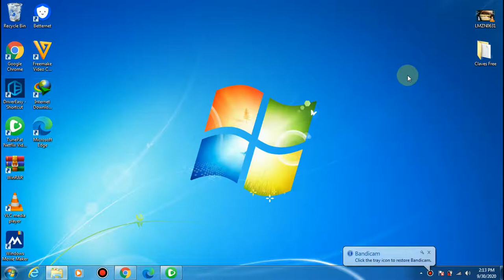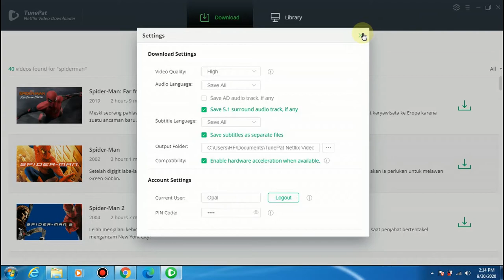How To Logout Account Tunepat Netfilx Video Downloader